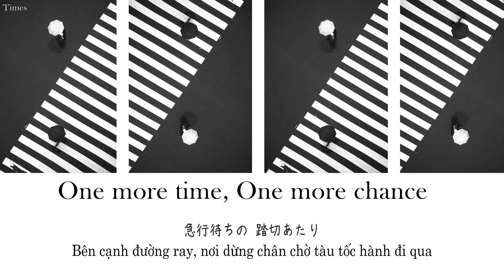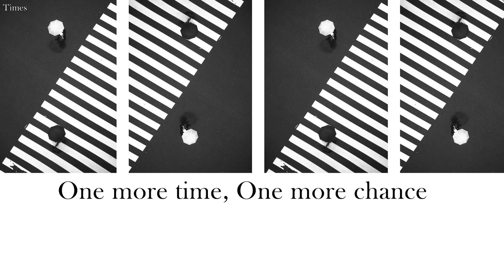『Vietsub』One more time, one more chance | Yamazaki Masayoshi